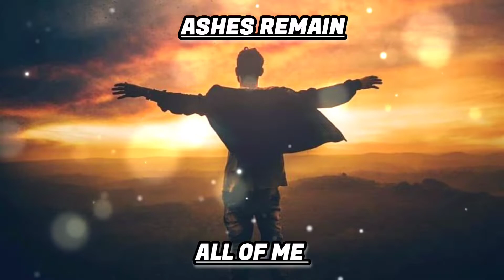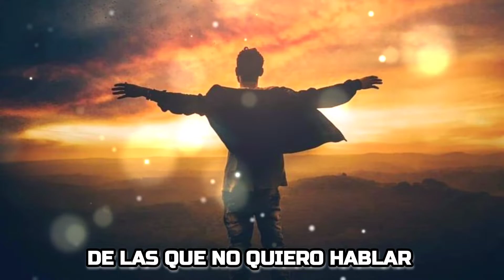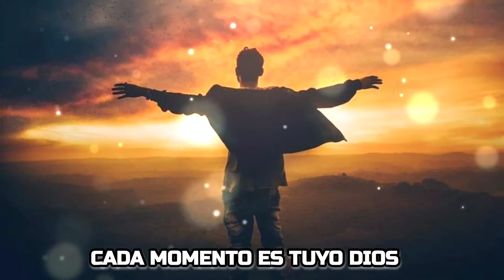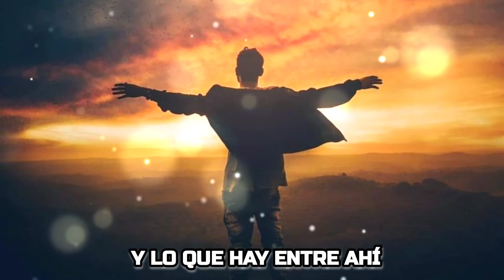Aches Remain - All Of Me ( Sub Español )